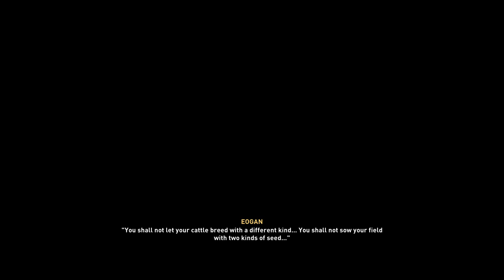Assassin's Creed: Valhalla - Wrath of The Druids Cutscenes | Part 19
Cutscenes pieced together to tell the Assassin's Creed: Valhalla Wrath of The Druids story. Enjoy.